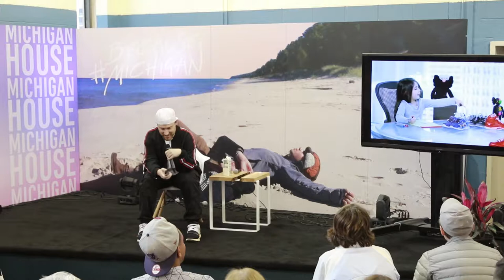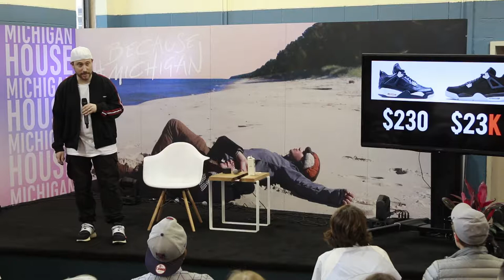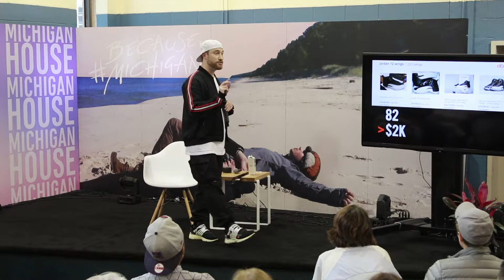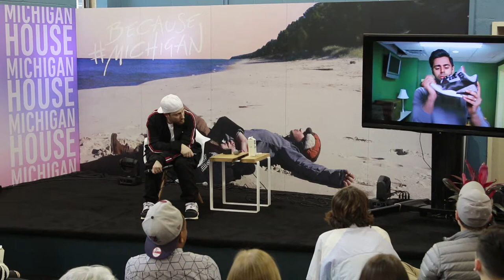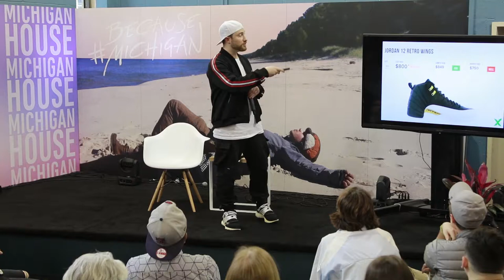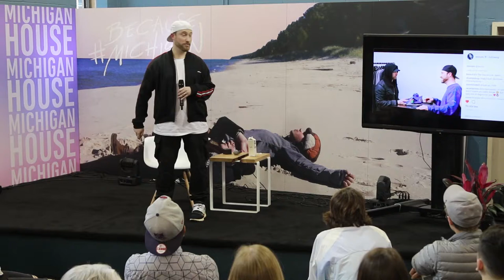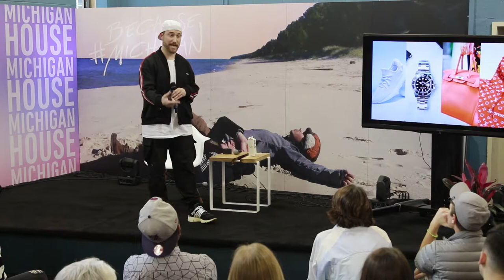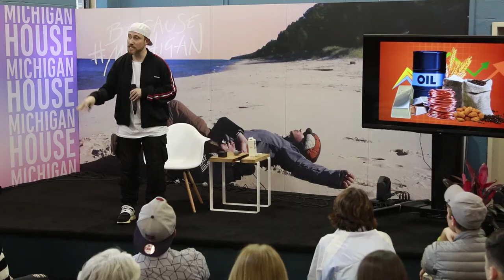Michigan House 2018: StockX @ SXSW FULL VIDEO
Josh Luber, CEO & Co-Founder of StockX, tells the story of how they created a "Stock Market of Things" and the first place you need to look for hard to get sneakers.

Michigan House